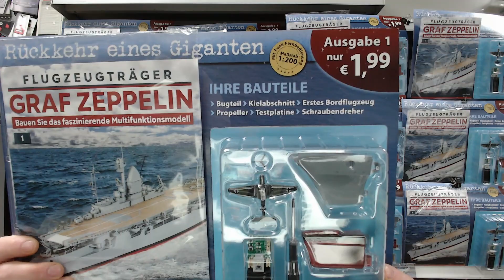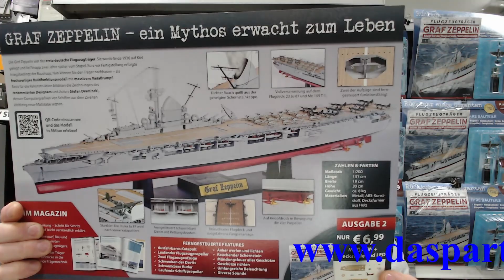Flugzeugträger Graf Zeppelin Vorstellung Ausgabe 1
Die Vorstellung des Flugzeugträgers Graf Zeppelin im Maßstab 1:200
Wieder ein  Multifunktionsmodell von hachette